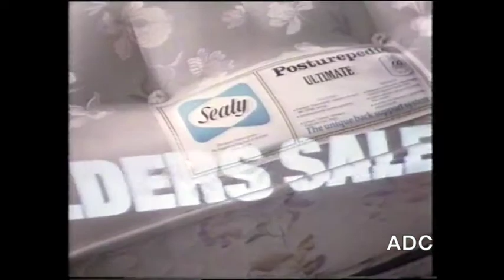Thames Philip Elsmore in vision 25th December 1986 13 of 27